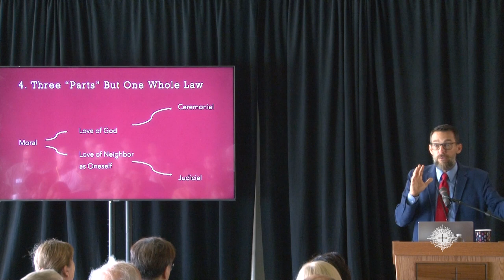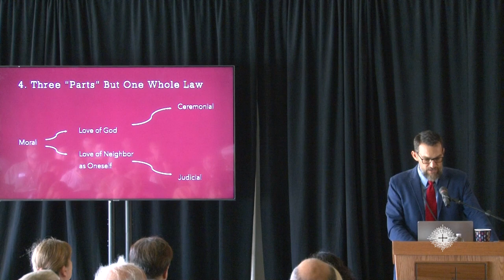Michael Dauphinais | How Does Christ’s Suffering Save Us: Wisdom from Aquinas | 2023 ABS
Michael Dauphinais gave this talk, "How Does Christ’s Suffering Save Us: Wisdom from Aquinas" at the 2023 Applied Biblical Studies Conference.